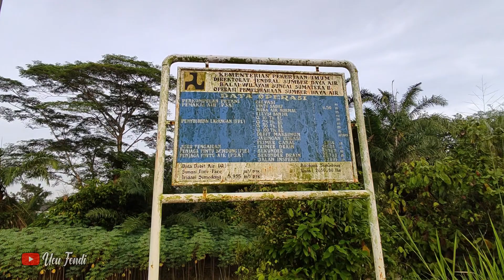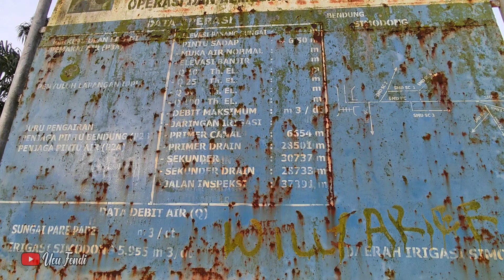Bendungan Simodong | Water intake Tanjung Gading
Pagi-pagi ucu sudah sampai ke Bendungan Simodong dimana terdapat tempat pengolahan air bersih Water intake Tanjung Gading. Selain dimanfaatkan untuk supply air bersih ke komplek perumahan karyawan PT Inalum, Tanjung Gading, bendungan ini juga mengalirkan air untuk irigasi pertanian.